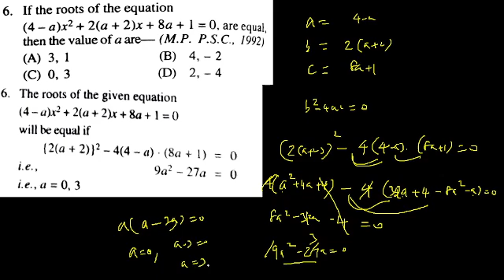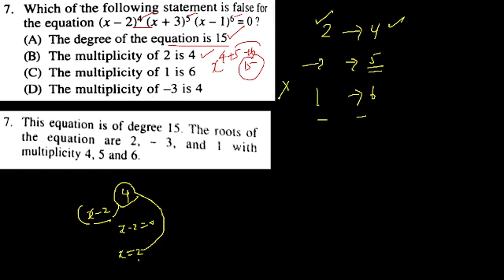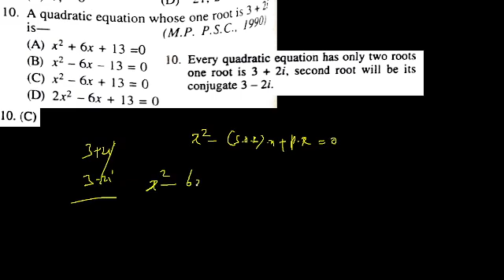UG TRB Mathematics | Theory of Equation | MCQs